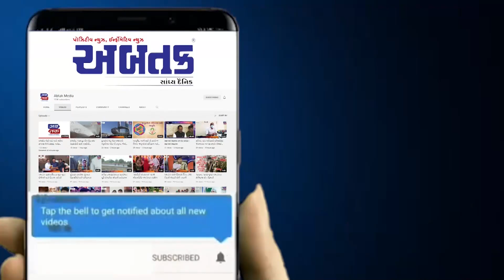સાબરકાંઠા : હિમતનગર પોલિસ દ્વારા ટ્રાફિક સમસ્યાને લઈ કામગીરી હાથ ધરાઇ